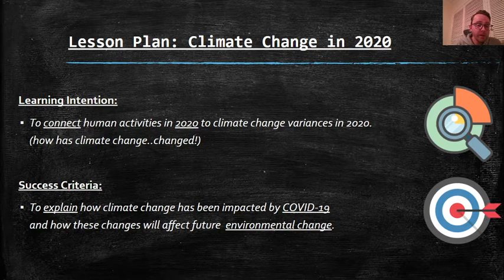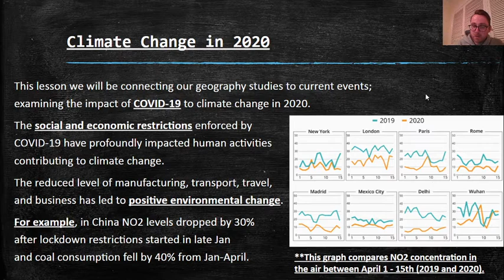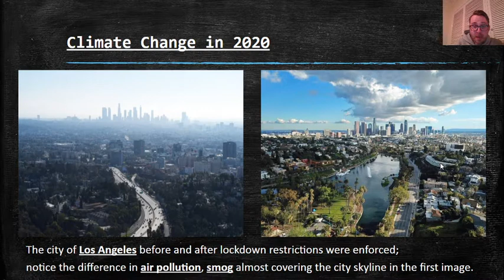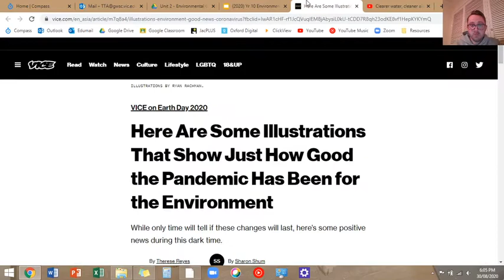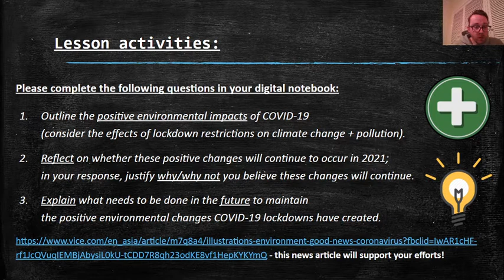3/9 - Yr 10 Geography: 'Climate Change 2020'